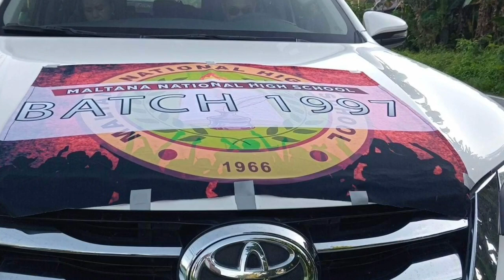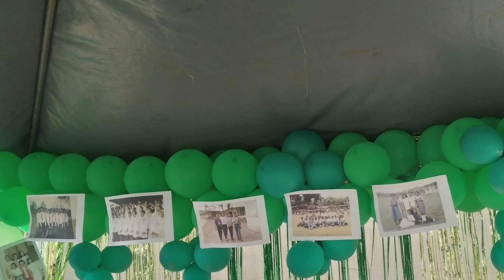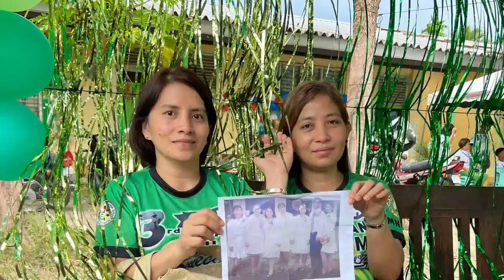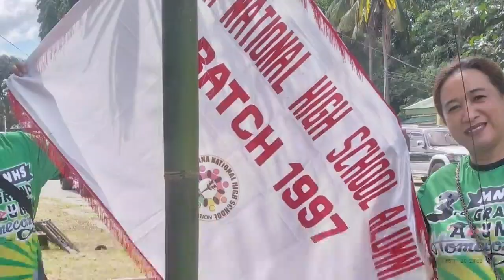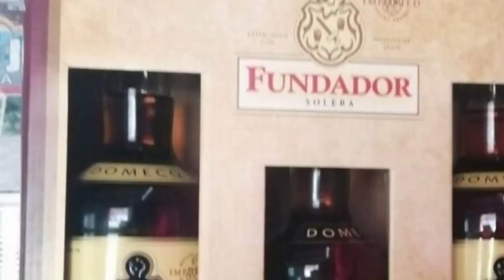3rd GRAND ALUMNI,MALTANA NATIONAL HIGH SCHOOL/ Memories to Remember❤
3rd GRAND ALUMNI,MALTANA NATIONAL HIGH SCHOOL/ Memories to Remember❤